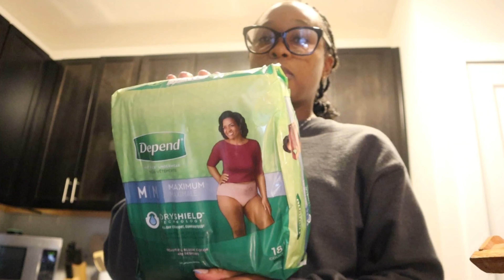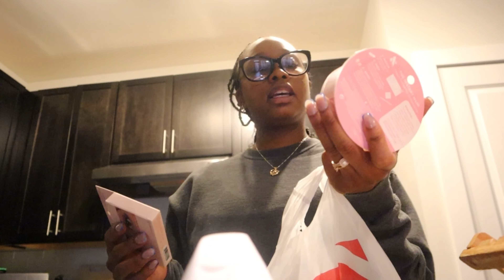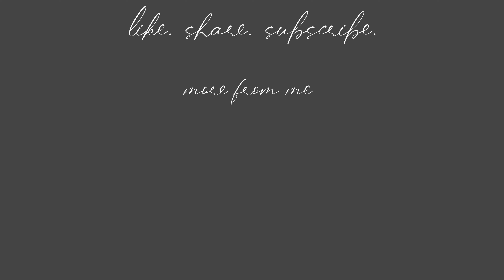first ever MOM VLOG | in my best era yet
Hi guys! In todays video I’ll be introducing a new series…MOM VLOGS! I’m so excited to be stepping into this space on YouTube, I watch mom vlogs all the time. I’ll be sharing a baby update, his first week of life, postpartum so far + more.

Intro-Music: Daze
Musician: KiaNi
Background-Music: Number One (feat. Lena van Woods)
Musician: BZMT

Outro- Music: King Of The Roads